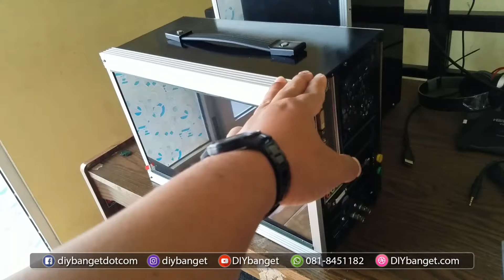2 Hdmi 2 Sdi vmix set murah